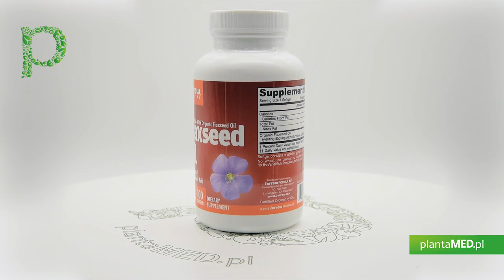Sklep plantaMED.pl poleca: Flaxseed Oil 1000 mg - Olej lniany (100 kaps.) Jarrow Formulas